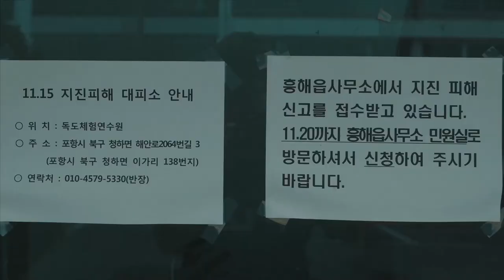[Rainydays Pictures] JEON Yun-jin_Home, Trailer